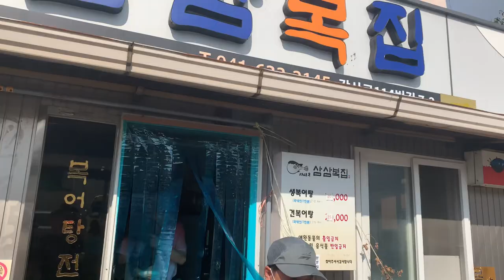갈산리 삼삼복집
홍성 맛집 으로 소문난 삼삼복집